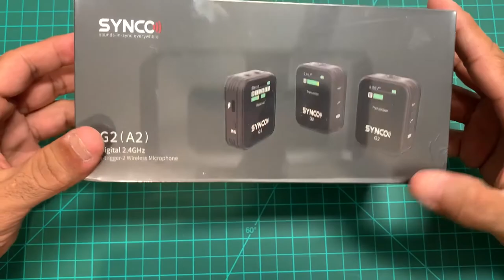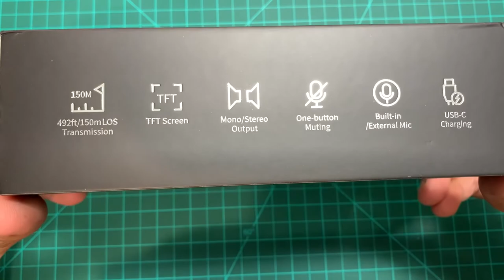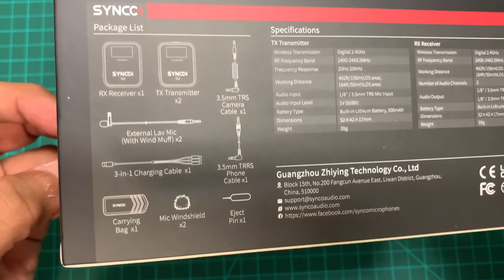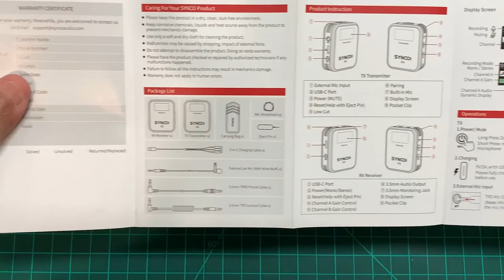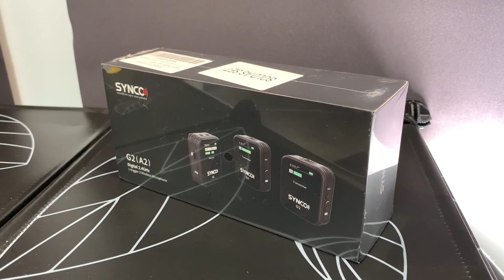Probando los micrófonos inalámbricos marca SYNCO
En el video de hoy vamos a desempacar y probar los micrófonos inalámbricos de la marca SYNCO. Este producto yo mismo lo compré con mi dinero. La marca Synco no me los regaló ni me pagó para yo realizar el video. Todas las opiniones en el video son muy mias! jejejejejejejeje... ¡Que lo disfruten!